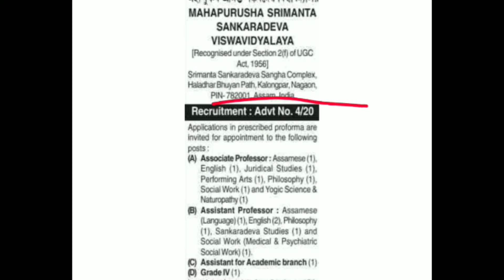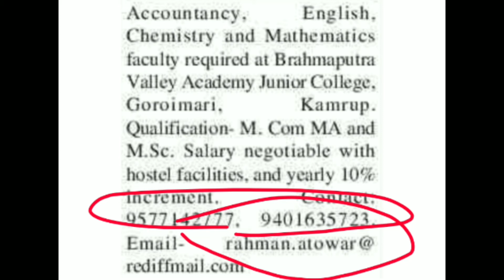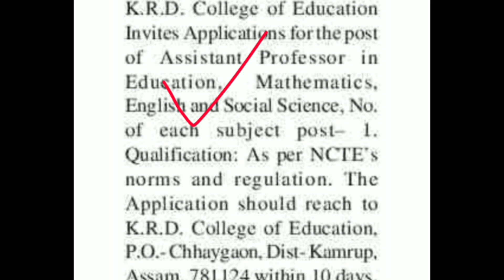Assam Private Job | Assam Job 2020 | Assam Job News | Jobs In Assam